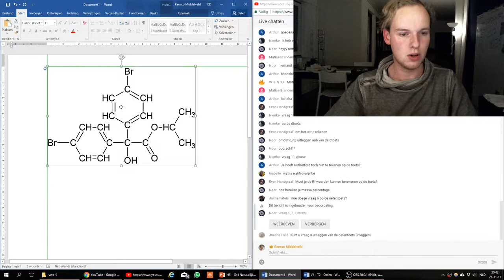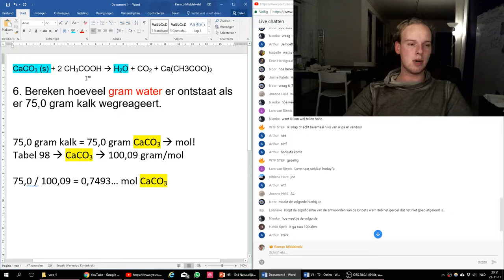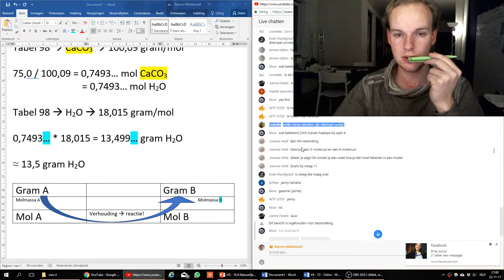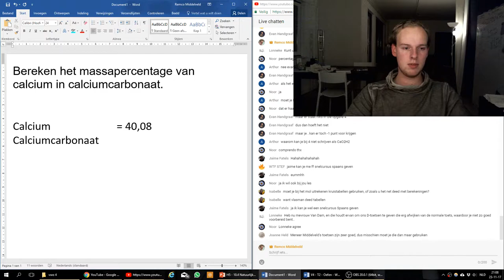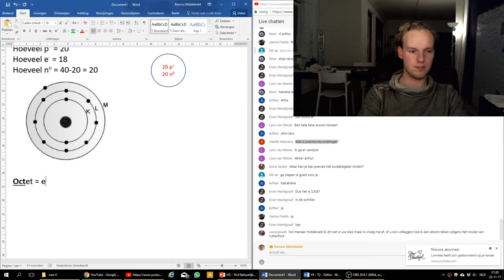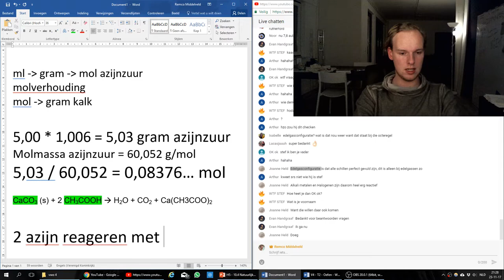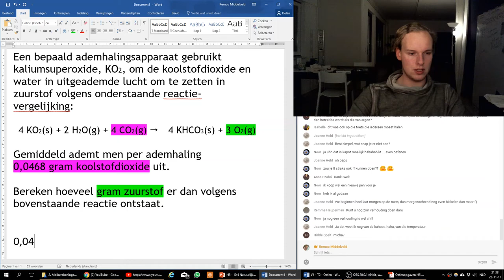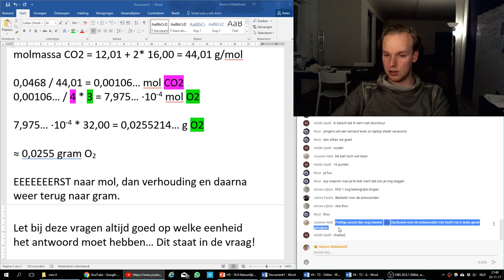Q&A -- V4 -- Atoommodellen en chemisch rekenen